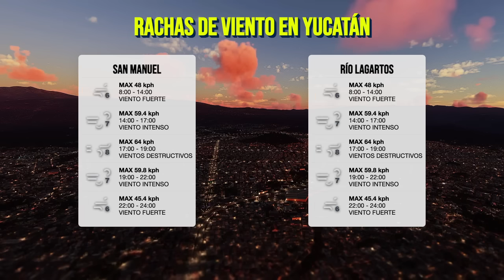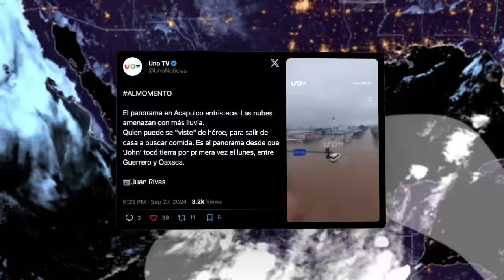⚠️ Prepárense! Lluvias Torrenciales en México, Mira Dónde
Mexicanos, les presento el pronóstico del tiempo para este Sábado, 28 de Septiembre.

Marcas de tiempo:
00:00 - ⚠️ Prepárense! Lluvias Torrenciales en México, Mira Dónde
01:17 - El clima hoy en México, Sábado, 28 de Septiembre
01:51 - Pronóstico de lluvias
02:25 - Pronóstico de vientos
02:51 - Pronóstico de temperaturas
03:17 - Reporte de la comunidad
03:40 - Noroeste (Baja California, Baja California Sur, Sonora y Sinaloa) 🌤️ ⚠️
04:51 - Pacífico Central (Nayarit, Jalisco, Colima y Michoacán) ⛈️
05:32 - Valle de México (Ciudad de México y Estado de México) ⚠️
06:07 - Mesa Central (Guanajuato, Hidalgo, Morelos, Puebla, Querétaro, Tlaxcala) ⚠️
06:57 - Península de Yucatán (Campeche, Yucatán y Quintana Roo) ⛈️
07:25 - Pacífico Sur (Guerrero, Oaxaca y Chiapas) ⛈️
08:04 - Mesa del Norte (Durango, Zacatecas, Aguascalientes, San Luis Potosí, Nuevo León y Coahuila) ⛈️
08:48 - Golfo de México (Tamaulipas, Veracruz y Tabasco) ⚠️

No te pierdas el próximo pronóstico del tiempo esta noche a las 18:00 horas, donde continuaremos informando sobre el clima hoy. ¡Hasta entonces!